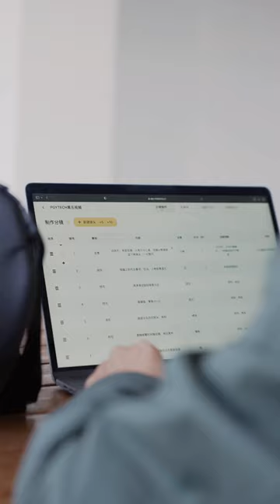Sized to perfection!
Sized to perfection! From compact to spacious, OneGo Solo V2 has you covered. Which size suits you best?